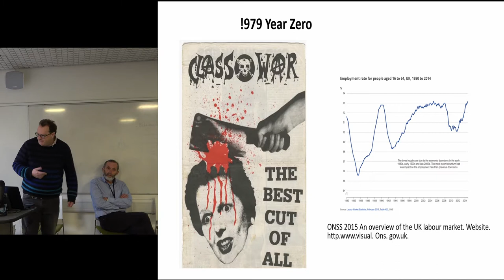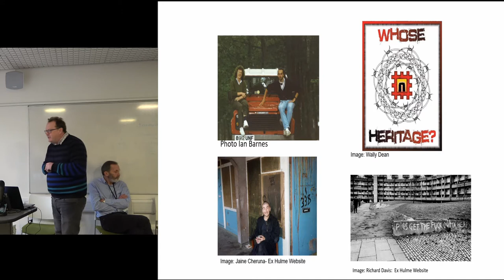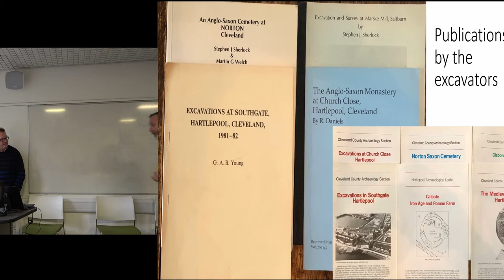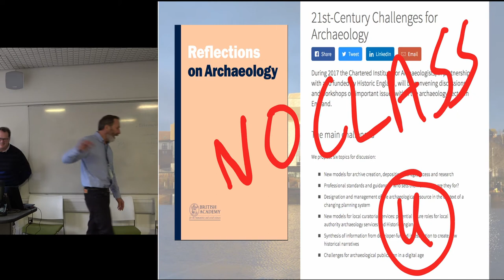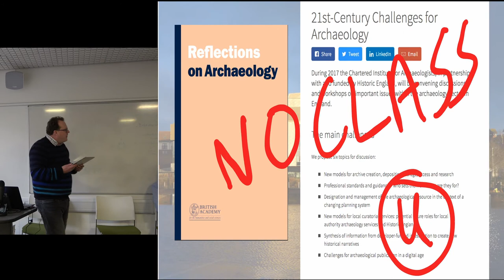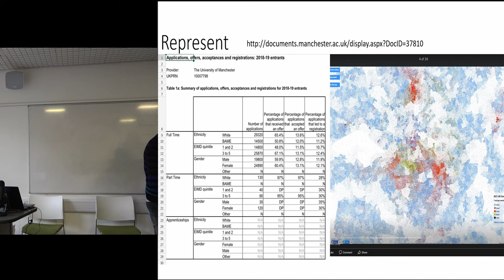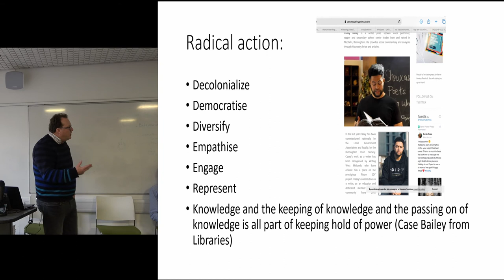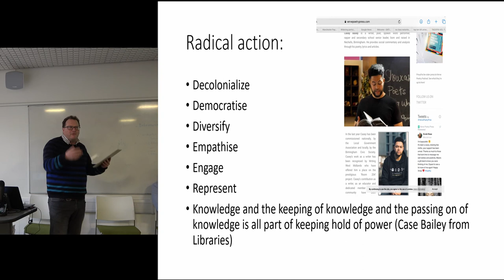NO FUTURE: FROM MSC schemes to Master of Science Courses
The Manpower Services Commission (MSC) was set up by Ted Heath in 1973 and ran till 1990. During that time its role was to help reduce the unemployment figures. It did this through community projects, which could be in any area e.g. archaeology, environmental work etc., so long as lip service was paid to training. To participate you had to have been unemployed for a year, unless in a management position in which case that was waived. On most archaeology projects there was a clear class divide between university educated mainly middle class archaeologists who supervised and managed the projects, and unemployed working and under class people who were there to labour.

The authors come from white working class backgrounds and both started work in archaeology via MSC schemes in the early 80’s. Both have had long careers within different archaeological sectors. Sherlock now works as an advisor to Highways England on a variety of road projects currently the A14, Hoaen as an academic primarily in widening participation.
Both have run community archaeology projects such as the long running Street House project (Sherlock) and the Matterdale Archaeological project (Hoaen and Loney).

In this paper we want to reflect on the impact that MSC schemes had and continues to have on contemporary archaeology and our own histories as working class archaeologists. We will discuss our varying approaches to increasing access to the archaeological and heritage professions via our work as professional archaeologists, educators and community archaeologists. We will outline the major barriers to participation for working class and BAME groups and suggest ways to overcome them.

Andy Hoaen, Open University; Stephen Sherlock, Independent